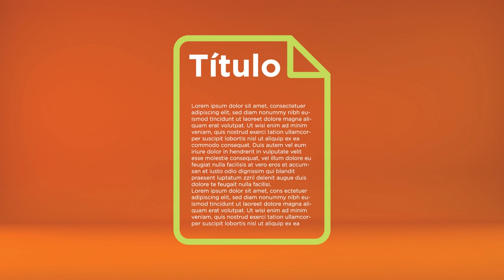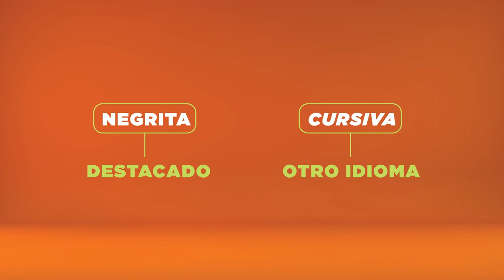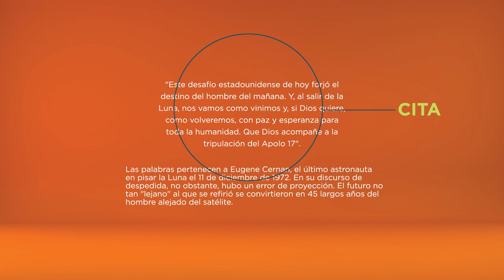Microaprendizaje: ¿Cómo jerarquizar un texto?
Un video que explica cómo jerarquizar un texto. Este recurso forma parte de la serie Microaprendizaje ¿Cómo hago? del área Diseño gráfico, producida en el marco del plan Aprender Conectados.